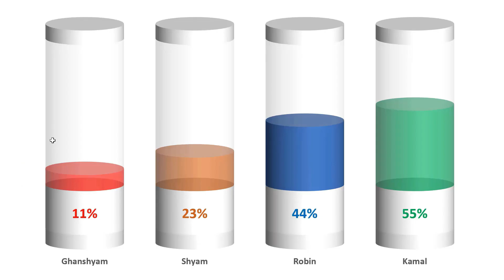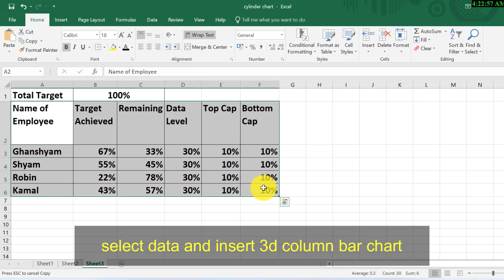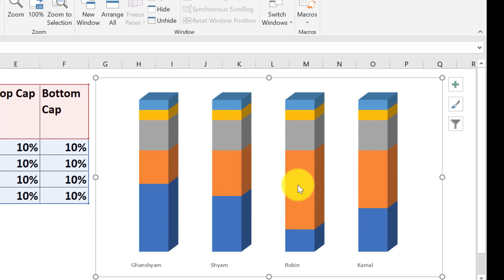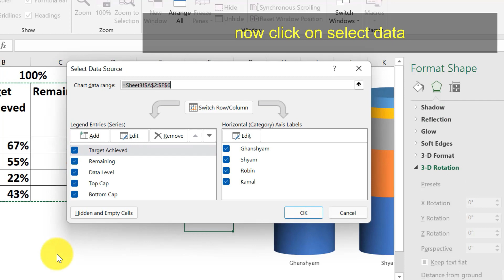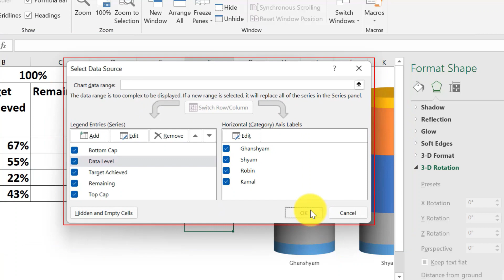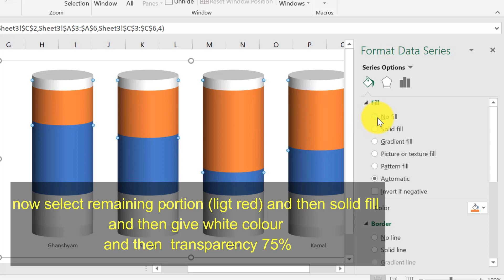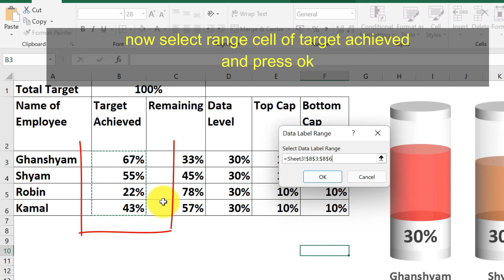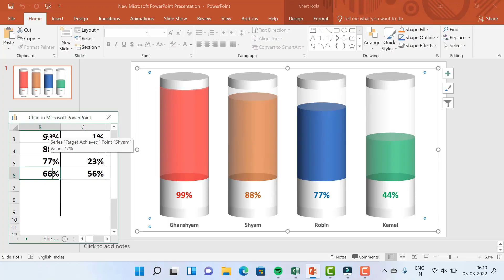Create Beautiful 3D Cylinder Chart in Excel // एक्सेल में सुंदर सिलेंडर चार्ट कैसे बनाएं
Very easy steps to create this Info-graphic Cylinder Chart in Excel . This chart has designed with 3D Stacked Column Chart. By following my few steps, you will learn how to create stacked column chart in excel and modify a excel charts to give an attractive look. In this Microsoft Excel tutorial you will learn to create an impressive Water Tanks (3D Stacked Column Cylinder) Excel Chart. In this informative excel video tutorial, you will be able to create beautiful and colorful 3D stacked column cylinder chart in excel.
This 3D glass chart in excel provides updated data insight. You can also link this 3D stacked column cylinder chart with Excel Pivot Tables We wish your success to make this more beautiful in your real life project.